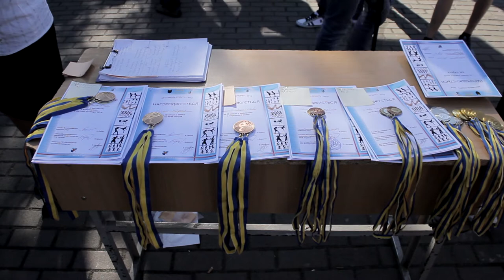Фестиваль спорту м. Виноградів